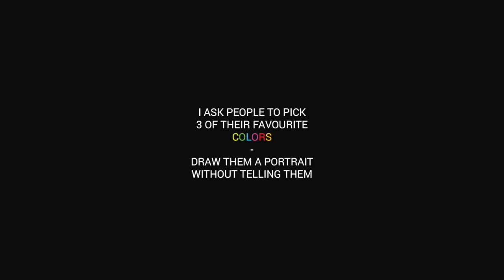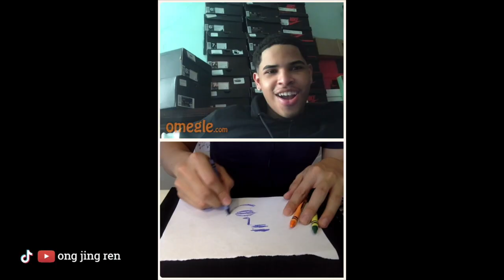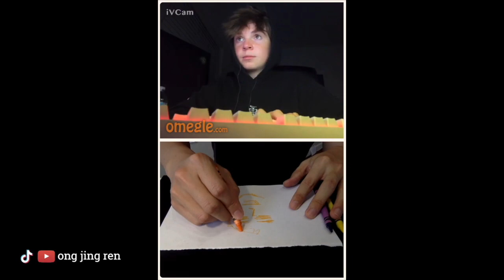Omegle Magical Colors Moment! | rooneyojr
I ask people to pick 3 of their favourite colours.
Draw them a portrait without telling them on Omegle.

Rooney Ong